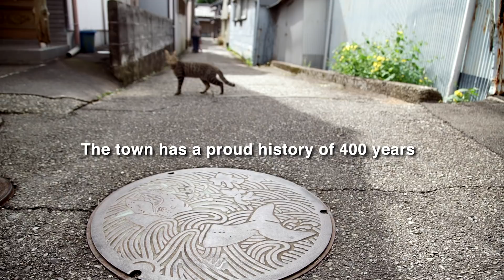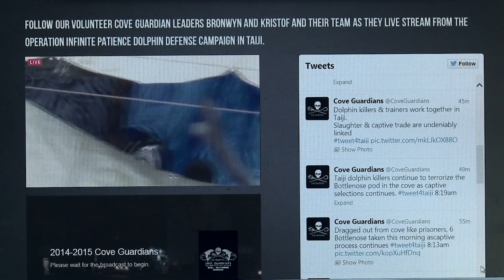A WHALE OF A TALE | Official HD Trailer (2018) | DOCUMENTARY | Film Threat Trailers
In 2010, Taiji, a sleepy fishing town in Japan, suddenly found itself in the worldwide media spotlight. The Cove, a documentary denouncing the town’s longstanding whale and dolphin hunting traditions, won an Academy Award and almost overnight, Taiji became the go-to destination and battleground for activists from around the world.
Can a proud 400-year-old whaling tradition survive a tsunami of modern animal-rights activism and colliding forces of globalism vs. localism?

A Whale of a Tale reveals the complex story behind the ongoing debate. Told through a wide range of characters including local fishermen, international activists and anAmerican journalist (and long time Japanese resident), this powerful documentary unearths a deep divide in eastern and western thought about nature and wildlife and cultural sensitivity in the face of global activism.

A Whale of a Tale opens in New York and Los Angeles in August, 2018.

DIRECTOR / PRODUCER Megumi Sasaki (Herb & Dorothy)